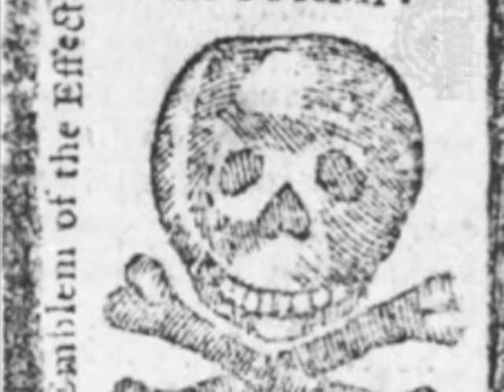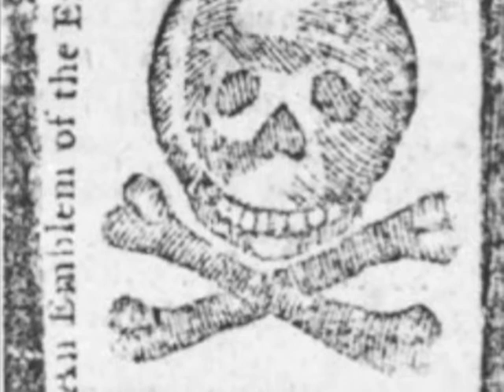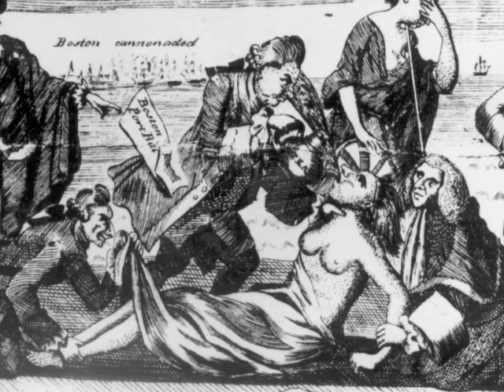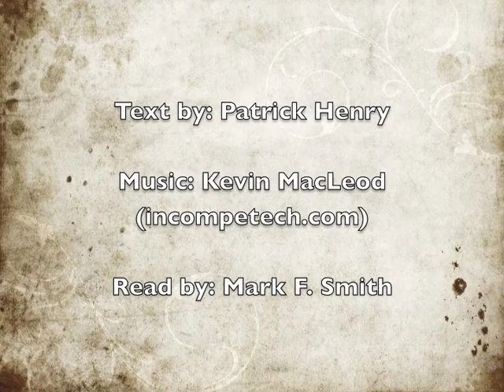Give Me Liberty or Give Me Death - Montage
Montage of the speech "Give Me Liberty or Give Me Death" by Patrick Henry, with images from the events leading up to the American revolutionary war.

00:00-03:00: Smoking Gun
03:00-04:00: Constancy Part Two
04:00-05:12: Exciting Trailer
05:12-06:22: Face Off 1
06:22-08:50: Long Road Ahead

Reading by Mark F. Smith

Images:
00:05-00:38: Patrick Henry
00:38-01:12: 1765: "An Emblem of the Effects of the STAMP", Pennsylvania Journal
01:12-01:48: 1765: "Patrick Henry's speech on the Virginia Resolves", Rothermel
01:48-02:24: 1768: "A view of the Town of Boston in New England and British ships of war landing their troops", Paul Revere
02:24-02:58: 1770: "The Boston Massacre", Paul Revere
02:58-03:34: 1770: "Crispus Attucks at the Boston Massacre", John Bufford
03:34-04:08: 1772: "Burning of the Gaspée", Harper & Brothers
04:08-04:44: 1773: "The Destruction of Tea at Boston Harbor", Nathaniel Currier
04:44-05:18: 1774: "The able Doctor, or America Swallowing the Bitter Draught", London Magazine
05:18-05:54: 1775: "The battle of Lexington and Concord"
05:54-06:30: 1776: "The death of general Warren at the battle of Bunker Hill", John Trumbull
06:30-07:04: 1775: "First blow for Liberty", A.H. Richie
07:04-07:40: 1776: "The Declaration of independence", John Trumbull
07:40-08:14: 1776: Reading of the declaration of independence
08:14-08:48: 1776: "Washington crossing the Delaware", Emmanuel Leutze